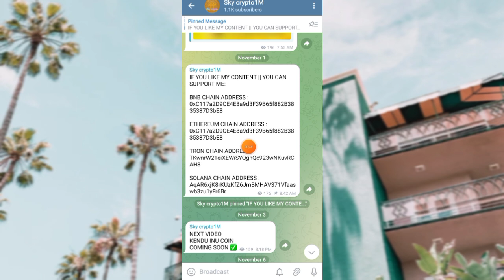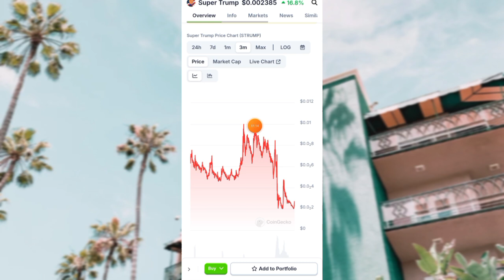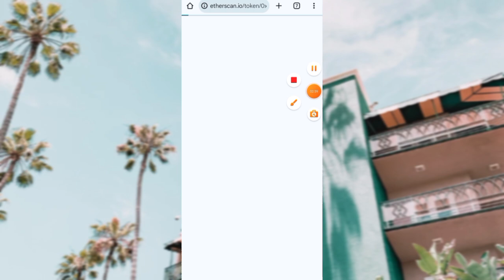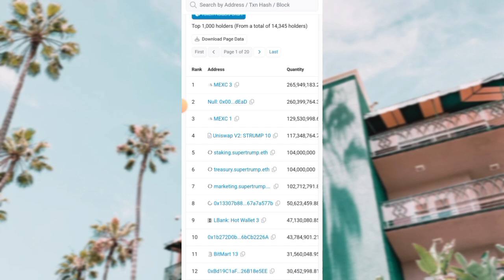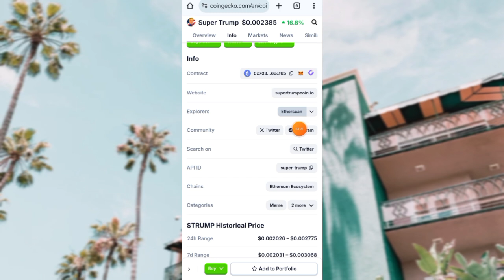🎊GRAND NEWS🎊 STRUMP PRICE PREDICTION 2025 || BINANCE LISTING || 1000X POTENTIAL ??? 🚀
TITTLE : STRUMP PRICE PREDICTION 2025 || BINANCE LISTING || 1000X POTENTIAL || POLITIFI CRYPTO || MAGA TRUMP CRYPTO || MAGA HAT || DARK MAGA || TRUMP MEME COINS || BULL RUN

IF YOU LIKE MY CONTENT|YOU CAN SUPPORT💰

BNB CHAIN ADDRESS :
0xC117a2D9CE4E8a9d3F39B65f882B3835387D3bE8

ETHEREUM CHAIN ADDRESS : 0xC117a2D9CE4E8a9d3F39B65f882B3835387D3bE8

TRON CHAIN ADDRESS :
TKwnrW21eiXEWiSYQghQc923wNKuvRCAH8

SOLANA CHAIN ADDRESS :
AqAR6xjK8rKUzKfZ6JmBMHAV371Vfaaswb3zu1yFr6Br

SUPER TRUMP
SUPER TRUMP CRYPTO
STRUMP
STRUMP TOKEN
STRUMP CRYPTO
STRUMP COIN
STRUMP BINANCE LISTING
STRUMP COIN BINANCE LISTING
STRUMP PRICE PREDICTION
STRUMP COIN PREDICTION
STRUMP RALLY
WHY STRUMP PUMPING
WHY STRUMP DUMPING
WHY STRUMP
STRUMP UP

WHY MAGA DUMPING
WHY MAGA CRYPTO DUMPING
WHY TRUMP CRYPTO DOWN
WHY MAGA COIN DOWN
WHY TRUMP COINS DOWN
WHY TRUMP COINS DUMPING
WHY MAGA TRUMP DUMPING
WHY MAGA HAT DUMPING
WHY DMAGA DUMPING
WHY STRUMP DUMPING
WHY MEME COINS DUMPING
WHY MAGA VP DUMPING
WHY MAGA VP PUMPING
WHY MAGA HAT

MAGA
MAGA TRUMP
MAGA TRUMP CRYPTO
MAGA CRYPTO
MAGA TOKEN
MAGA COIN
MAGA CRYPTO COIN
MAGA TRUMP TOKEN
MAGA PRICE PREDICTION
MAGA COIN PREDICTION
MAGA BINANCE LISTING
MAGA COIN BINANCE LISTING
MAGA TRUMP PRICE PREDICTION
MAGA TRUMP BINANCE LISTING
TRUMPCOIN
TRUMP MEME COINS
DONALD TRUMP CRYPTO
MAGA RALLY
MAGA UP
MAGA DOWN
WHY MAGA

POLITIFI MEME COINS
POLITIFI CRYPTO
WHY POLITIFI MEME COINS DOWN
WHY POLITIFI CRYPTO DOWN
WHY POLITIFI CRYPTO DUMPING

DARK MAGA
DMAGA
DMAGA CRYPTO
DARK MAGA COIN
DMAGA COIN REVIEW
DMAGA COIN WHERE TO BUY
DMAGA PRICE PREDICTION
DMAGA BINANCE LISTING
MAGA COIN CRYPTO
DONALD TRUMP COINS
MAGA VP
MAGA HAT
SUPER TRUMP
STRUMP

best meme coins to invest in now

next shiba
next bonk
next Dogecoin
next Floki
next core
next brett
next wif
next bome
next Etherum
next Bitcoin

shiba inu
dogecoin
coq inu
coq inu coin
dogecoin crypto
dogecoin price prediction
PEPE COIN
PEPE CRYPTO
Floki Inu
floki inu coin
floki crypto
babydoge coin

altcoins
1000X altcoins
crypto Altcoins
crypto gems
1000X crypto gems

meme coins
meme crypto
meme cryptocurrency
crypto
crypto news
crypto news today
cryptocurrency
cryptocurrency news
cryptocurrency news today
crypto updates

binance
binance exchange
binance listing
binance crypto
trust wallet
Coinmarket cap
elon musk
meme coins
meme coin
meme crypto
crypto meme coin
best cryptocurrency
top cryptocurrency to invest in
top crypto to invest
today crypto

sky crypto